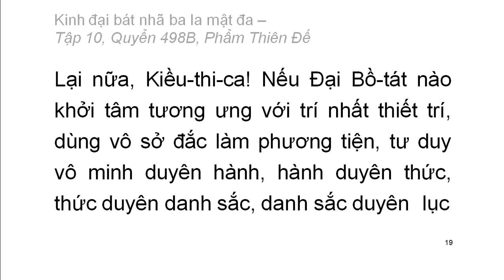Quyển .../600: Kinh đại bát nhã ba la mật đa (tiếp)